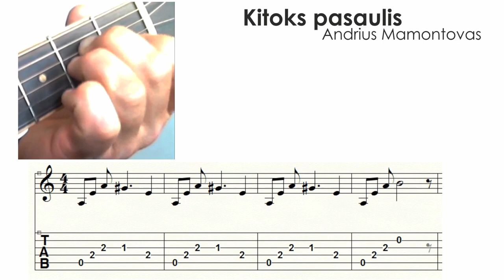A. Mamontovas - Kitoks Pasaulis - INTRO 🎸 Gitaros pamokos. Mokomės groti gitara!